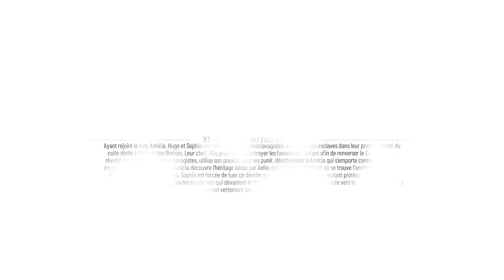L' ets Play A Plague Tale Requiem épisode 18 Français Xbox Game Pass pc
L' ets Play Xbox Game Pass pc A Plague Tale Requiem En Français sur pc.